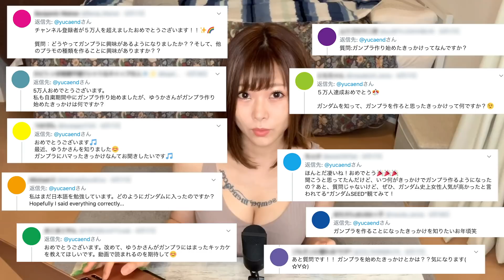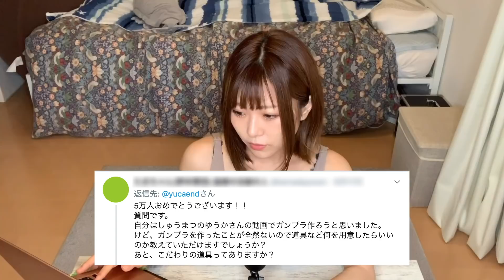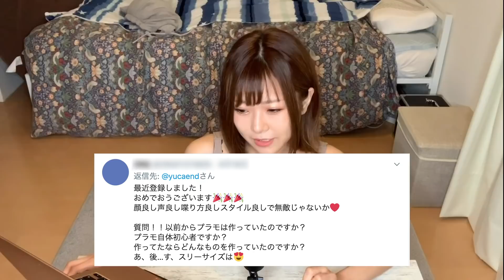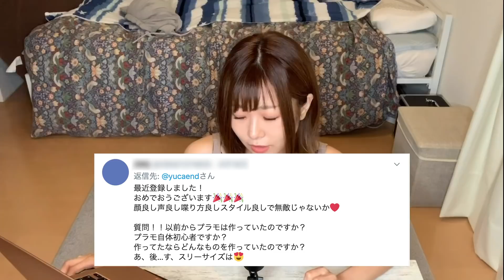チャンネル登録者数5万人突破記念 週末に質問に答えてみた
今回は事前にTwitterにて募集した
質問に答えてみました♪

これでもかなり尺を削ったのに、最長動画になってしまいました…💦
睡眠導入にどうぞ😌笑

‹紹介している道具›
ケロロニッパー：